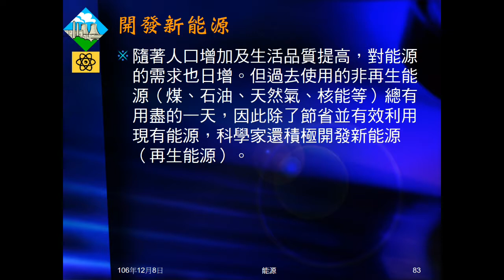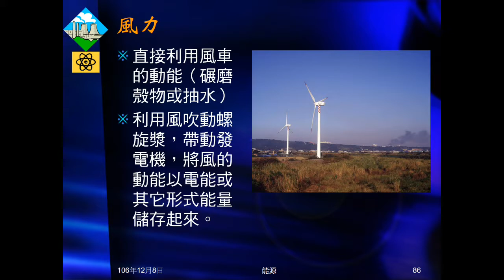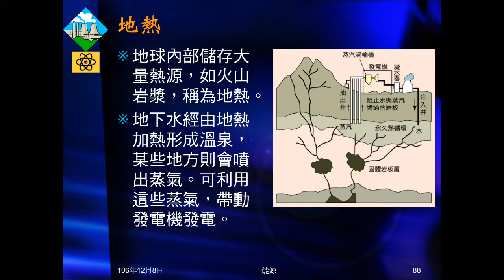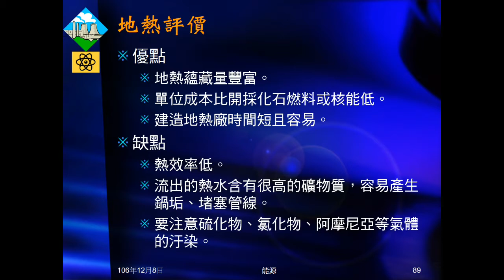106學年國三理化＿能源11：新能源（太陽能、風力、地熱）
介紹太陽能發電、風力發電及地熱發電。